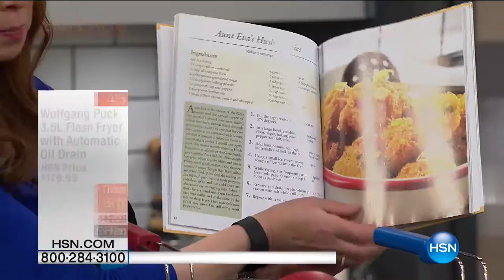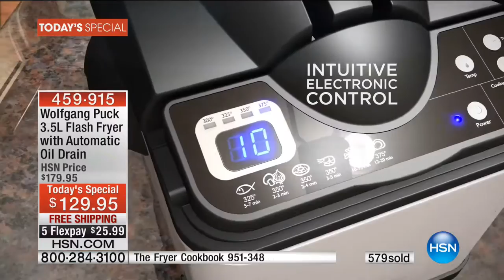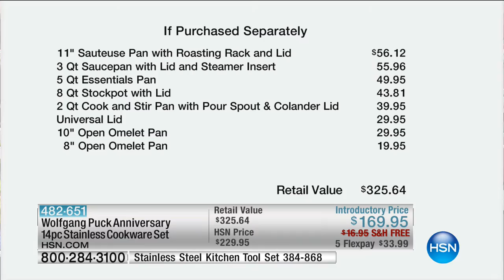HSN | Chef Wolfgang Puck 10.08.2016 - 12 AM